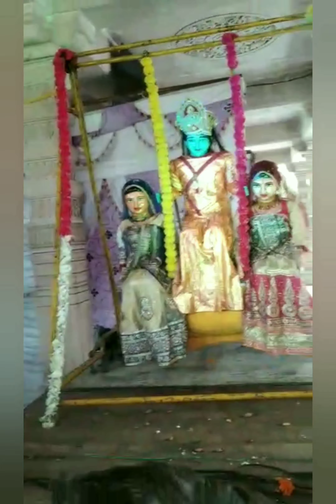first tour sawariya seth in rajsthan